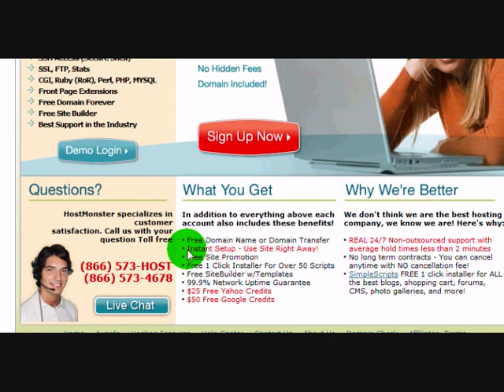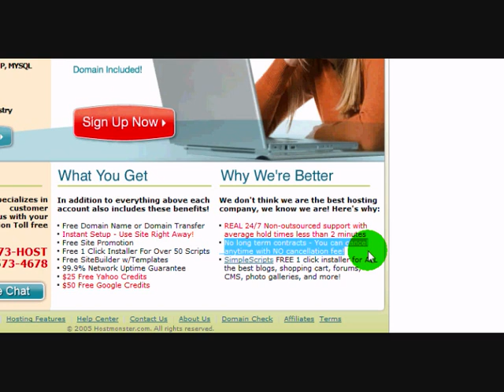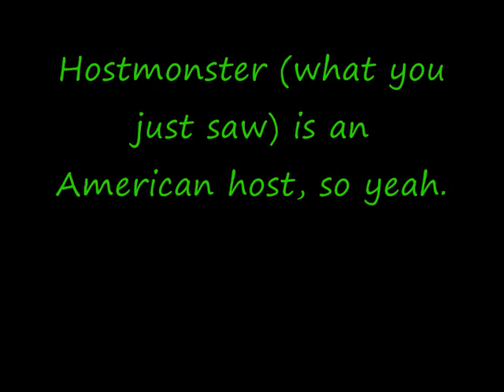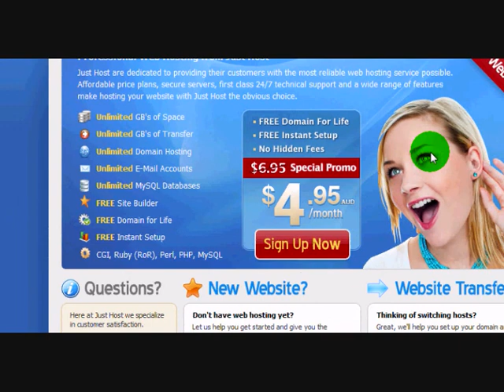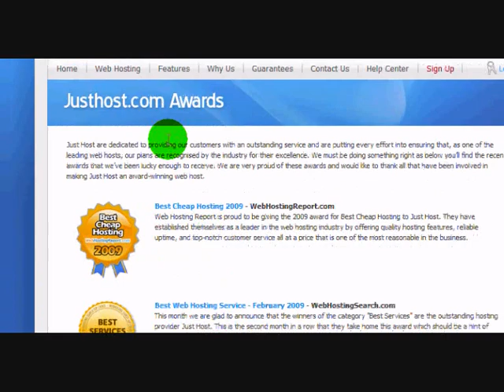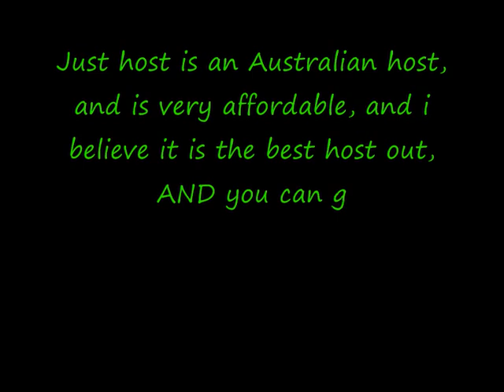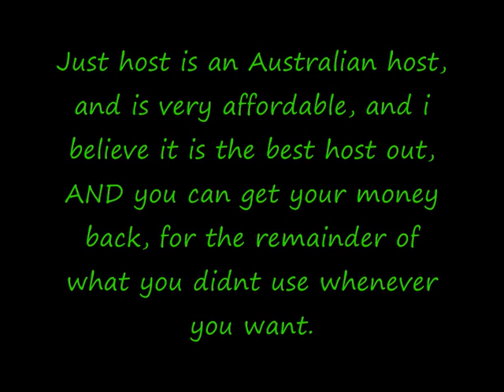The 2 best web hosts out! Unlimited everything!!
Hey guys, i found the 2 best web hosts out (that i know of).

Song:
Supadupafly (Vinylshakerz Rmx) - 666

Both these hosts are good
Hostmonster is a US host.
Justhost is a AU host.

Justhost offers an anytime money back guarantee which is cool.

Hope i helped you guys.

More Tags:
Hostmonster host justhost best server cheap affordable good compare us au australia america web hosts email account sqp pop3 html php Unlimited GB of Disk Space Hosted Domains Allowed Free Domain Name Included FREE Instant Activation POP3/POP3 Secure Email Accounts IMAP/Secure IMAP Email Accounts Form-mail Script  PHP Nuke Mailing Lists Web Blogs/Wordpress/b2evolution Moodle Perl 5 Python Javascript/DHTML Video Tutorials CGI-BIN FTP Access Custom Cronjobs Spam Assassin Protection Quad Processor Performance Servers Linux Operating System 24/7 Monitoring Customized Apache Web Server Dedicated IP available SSL Secure Server Paypal support Webalizer Dreamweaver Support Google Ad Credits $25 Yahoo Ad Credits Miva Ad Credits 99.9% Uptime Guarantee Anytime Money Back Guarantee Extensive Knowledgebase 24/7 Email Support  Macromedia Shockwave Subdomains Additional FTP Accounts  Bulletin Board (Message Forum) 1 click Joomla Install OC-96 Backbone Connection 400 Gigabits Per Second Yes fm2000 fire suppression system Guestbook Mambo and Joomla Parked Domains Agora Shopping Cart Self-signed SSL MIDI File Support Add own MIME Types